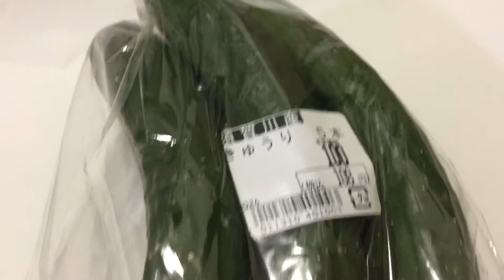須賀川市のブランドきゅうり！岩瀬きゅうり 福島県須賀川市アスク内 里の駅ふくしま市場にて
須賀川市のブランドきゅうり！岩瀬きゅうり
福島県須賀川市アスク内 里の駅ふくしま市場にて